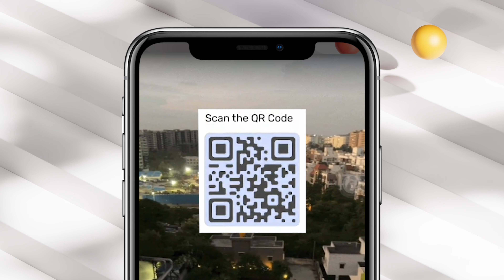Our MVP is here! The 3D editor is LIVE 🚀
MVP Launch Alert.

🥁 Drumroll, please! 🥁
Our much-awaited moment is finally here! 🎉

We're absolutely thrilled to announce that our 3D Editor is LIVE! 🚀
Get ready to unleash your wildest creativity and craft stunning 3D models with absolute ease.

Join us now and be a part of this exhilarating 3D revolution.
SIGN UP and let the excitement flow!